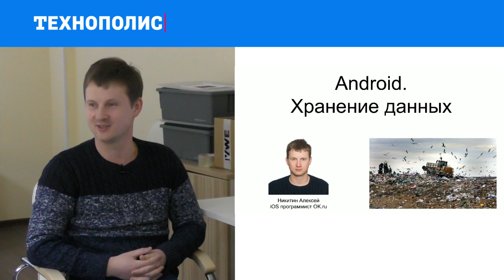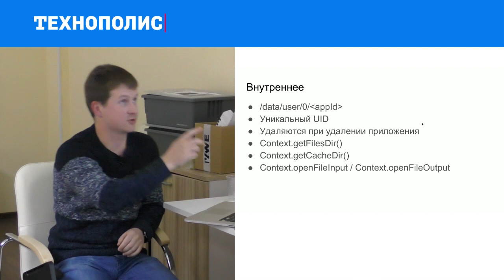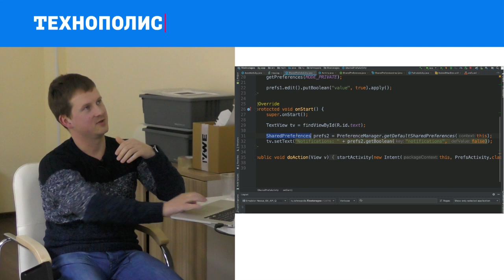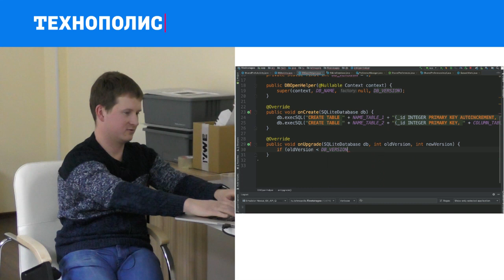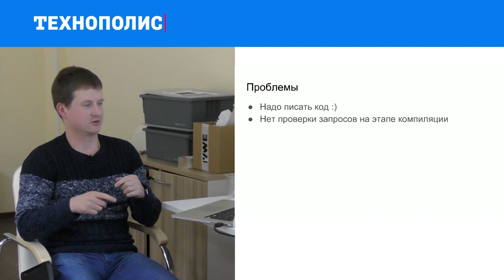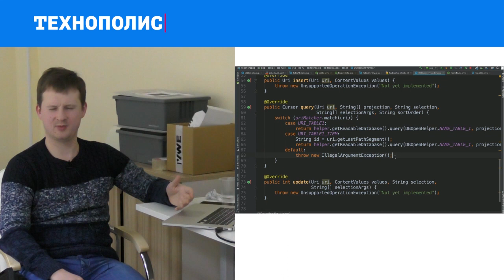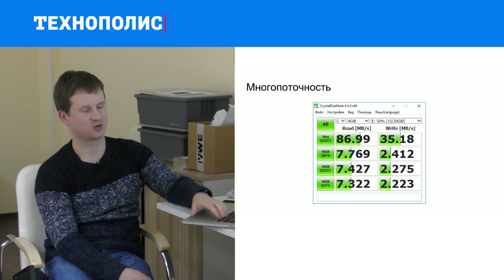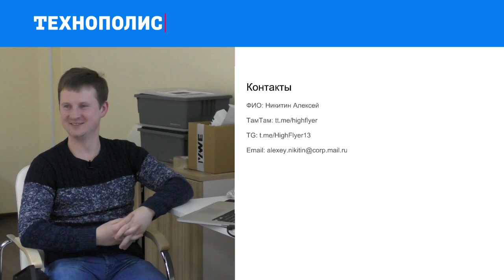4. Android-разработка. Хранение данных. | Технострим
Лекция Алексея Никитина в рамках курса Технополиса по Android разработке.

Данный курс поможет Вам овладеть необходимыми знаниями и навыками для разработки программного обеспечения под платформу Android. Вы изучите API Android, инструменты разработчика (SDK), популярные библиотеки и многое другое. Кроме этого в процессе обучения Вы научитесь не только разрабатывать приложение, но обеспечивать отказоустойчивость. После обучения Вы сможете самостоятельно создавать приложения и контролировать (в техническом плане на уровне менеджера) их разработку.

ТЫ СТУДЕНТ?